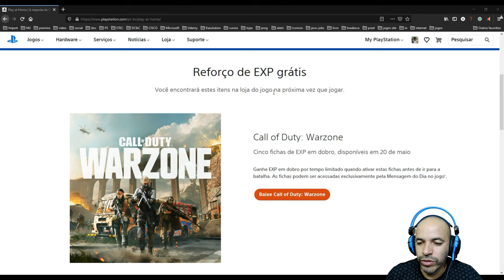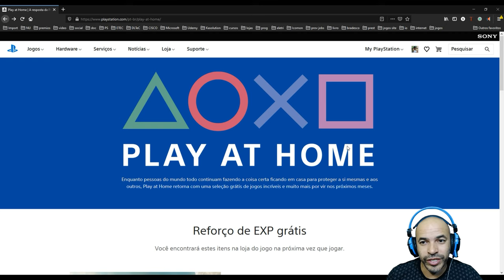Play At Home Reforço de EXP Grátis Para Call Of Duty Warzone